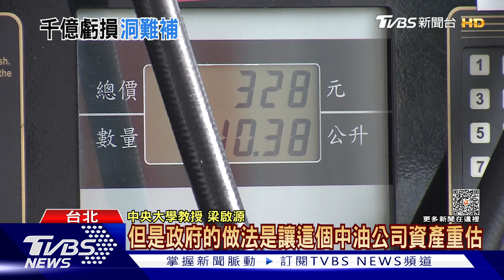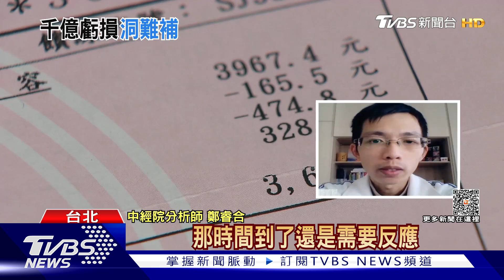通膨下吸收漲幅! 中油全年再虧300億元｜十點不一樣20231129@TVBSNEWS01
眼看台電虧損的洞越來越大，行政院已經拍板，明年度總預算案將編列1000億元增資台電，只不過同樣是國營企業的中油，也正面臨著吸收漲幅而嚴重虧損的困境，中油去年就已經累虧2144億元，今年截至10月止，中油又累虧153億台幣，預估全年虧損將達300億元。